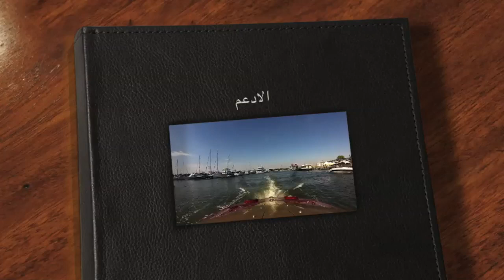Spirit of Qatar 96 in NY Sep 2013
Spirit of Qatar in NY